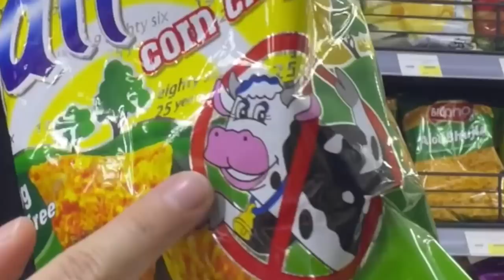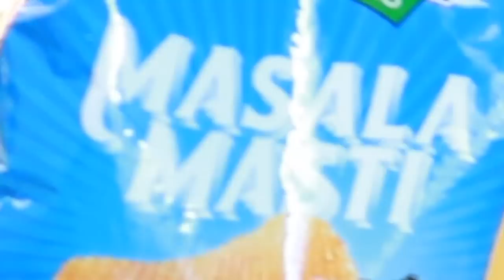Probando PAPITAS RARAS en QATAR